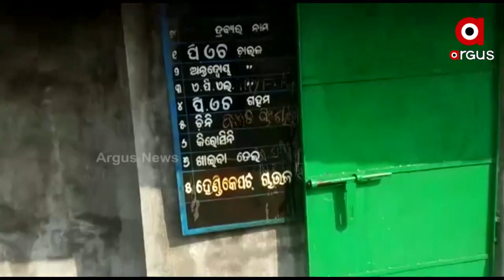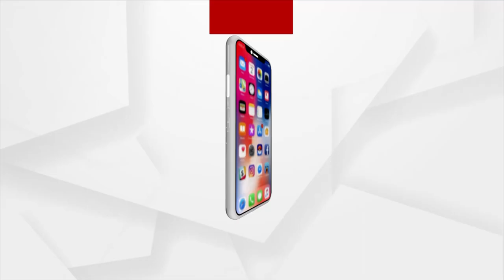Balasore: Massive Fire Broke out at Control Warehouse in Gopinathpur Area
Massive fire broke out in a control warehouse in Gopinathpur area of Ward 13 under Nilgiri NAC in Balasore district. As a result, sacks of rice and wheat were burned. The fire is believed to have been caused by a short circuit.